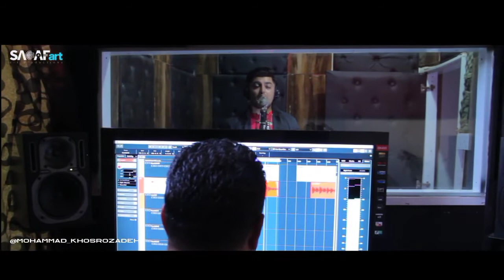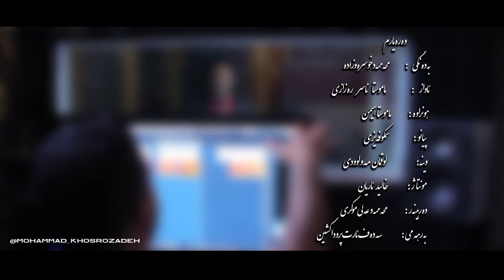محمد خسروزاده - وەرە یارم | Mohammad Khosrozadeh - Ware Yarm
برای دانلود تازه ترین آهنگ ها میتوانید عضو کانال تلگرام رسانه هنری رادیوکوردموزیک باشید یا به وب سایت ما مراجعه کنید.

رادیوکوردموزیک بروزترین رسانه هنری پخش تازەترین آثار هنرمندان کردستان
ڕادیوکوردموزیک ، گەورەترین ئەرشیفی میوزیک لە هەموو کوردستان

حق کپی رایت این اثر محفوظ می باشد.
مافی لەبەرگرتنەوەی پارێزراوە بۆ کەناڵی ڕادیوکوردموزیک